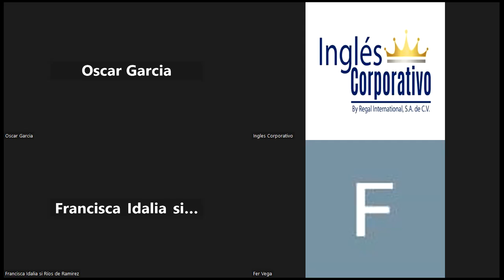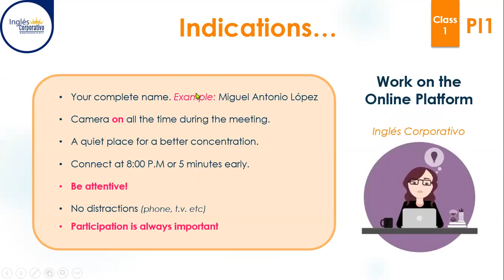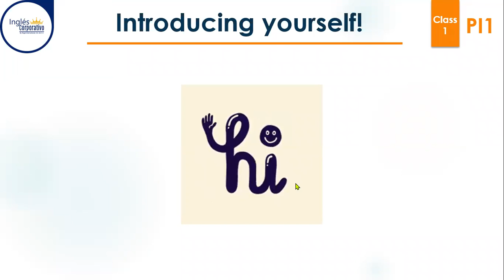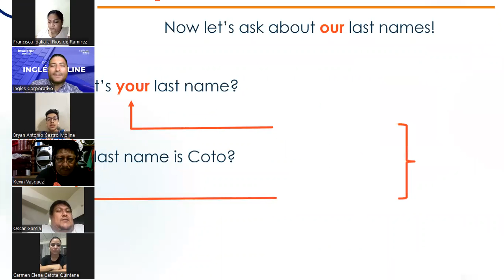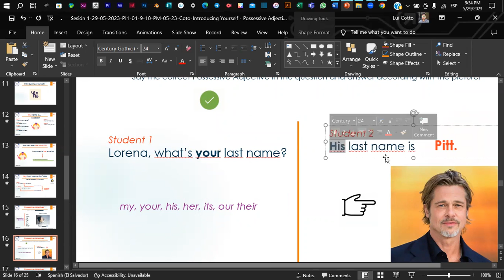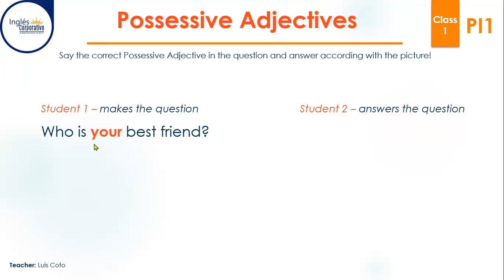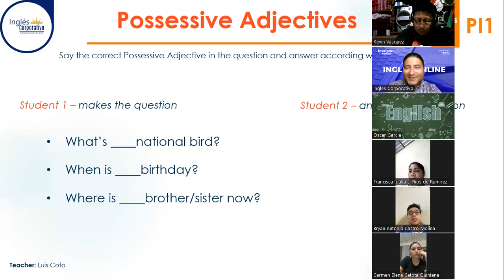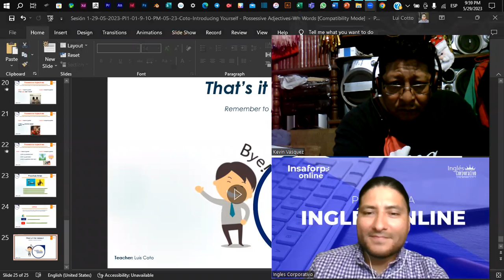Sesión 1-29-05-2023-PI1-01-9-10-PM-05-23-Coto-Introducing Yourself - Possessive Adjectives-Wh Words.